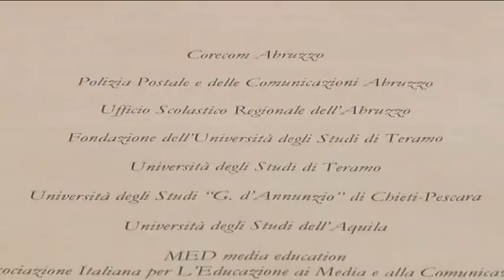Sottoscritto Protocollo su progetto "Mediucation"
Corecom, Polizia Postale, Ufficio Scolastico Regionale e le tre Università abruzzesi hanno sottoscritto il protocollo per la II edizione del progetto "Mediucation" riservato al l'aggiornamento di docenti ed educatori sulle tematiche del web